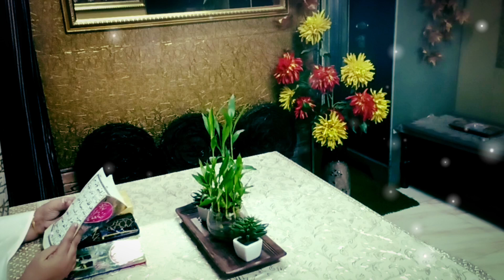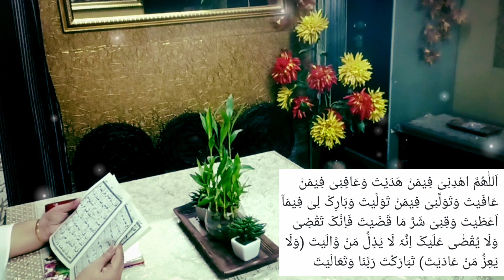Witr Ki Namaz Ka Tariqa | The Right Way To pray witr | Dua e Qunoot | Yami Ki Choti Si Duniya 🌍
Discover the serene beauty of Witr Ki Namaz as we delve into its essence, learning the precise method to offer this heartfelt prayer. Join me on Yasmin Khan Yami Ki Choti Si Duniya 🌍 as we explore the significance of Witr Ki Namaz and unravel the soul-stirring Dua e Qunoot. Let's elevate our spiritual journey together!